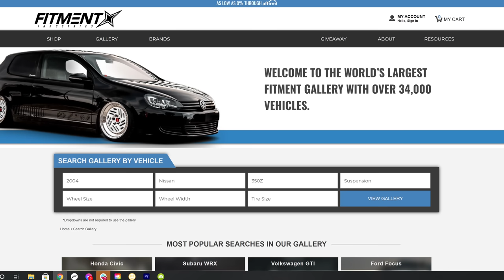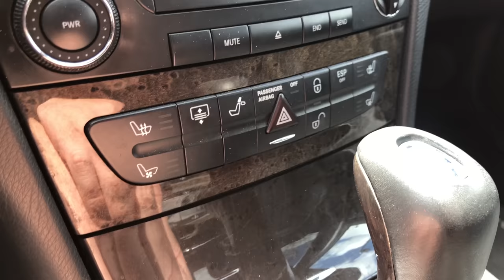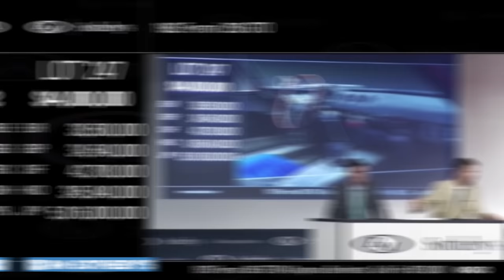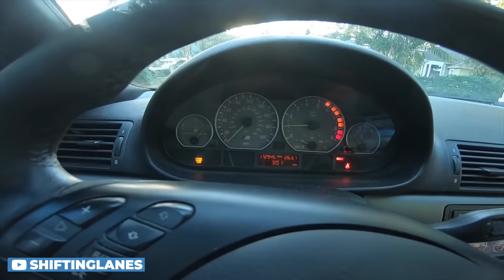RULES To Follow Buying Your First Car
What was your first car? 🚘
FREE mount, balance, and shipping on wheel and tire packages

Choosing your first car can be hard, and if you don’t get it right the first time, you can inevitably set yourself up for some hard times and a bad experience. That’s why today, Alex is here to sit down and go over the do’s and the don’t of buying your very first car.